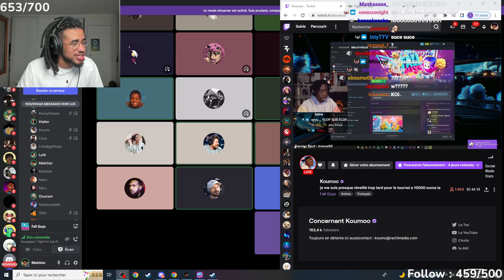Melchior crie dans un discord remplie de streamers